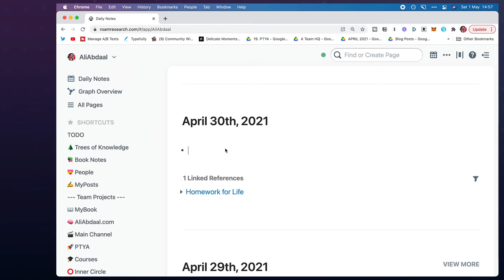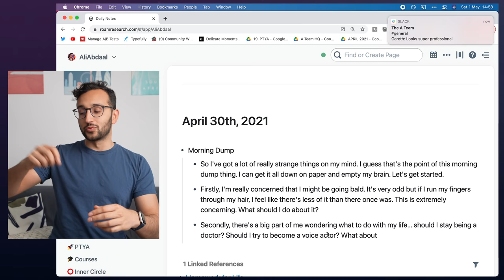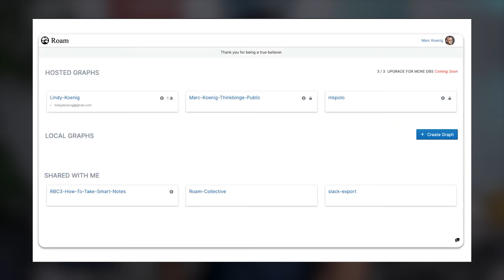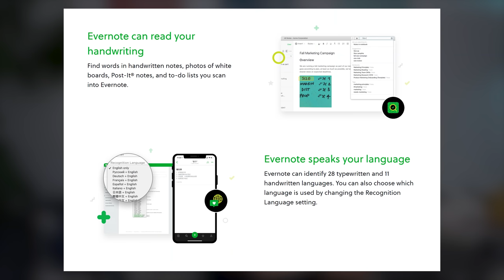How I Organize My Life - The "LAZI" Productivity System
In this video I'll be going over each element of my revolutionary LAZI System for personal productivity. Enjoy.

00:00 Intro
00:25 LASH
02:09 AGENDA
03:44 ZETTELKASTEN
07:47 INVENTORY